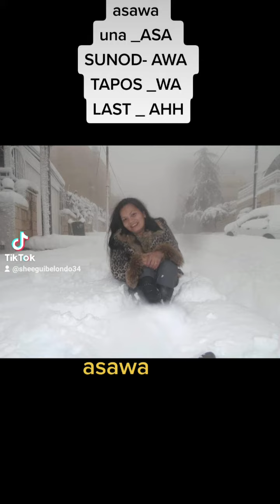TIKTOK SA SALITANG ASAWA